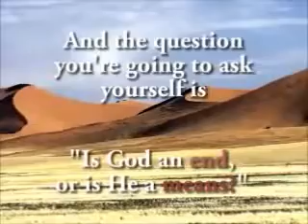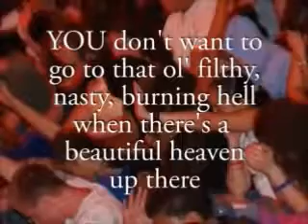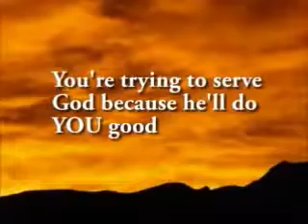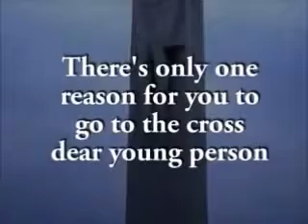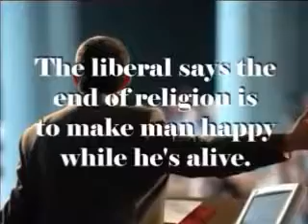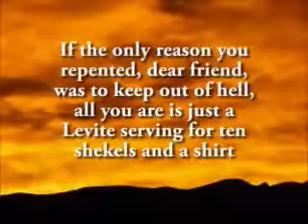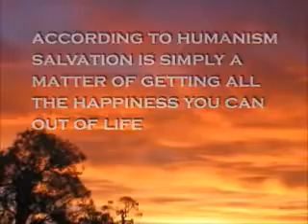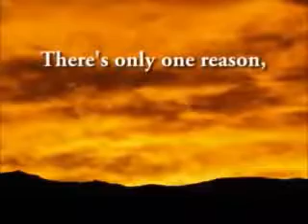Ten Shekels And A Shirt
This probably the most listened to sermon of all time (outside of those of Jesus). Not the most famous, but the audio is out there and heard by many. Many say .

Excerpt from Ten Shekels and a Shirt by Paris Reidhead. Also featured in The Revival Hymn.

A biblical refutation of the popular sermon Ten shekels and a Shirt by Paris Reidhead. Paris Reidhead exposed, works salvation, faith alone, eternal security, .